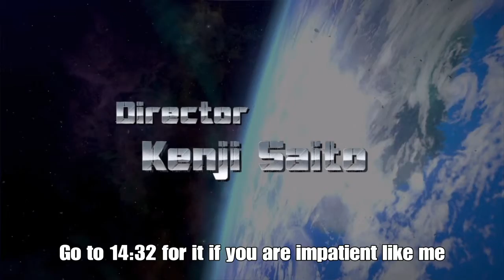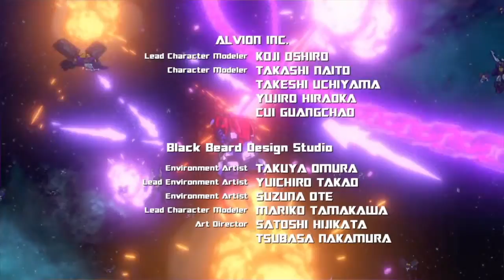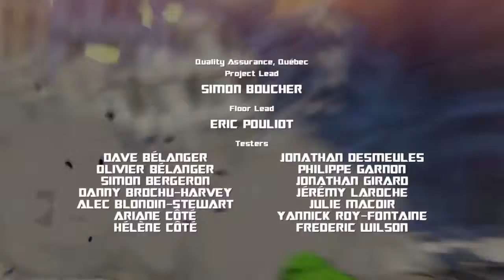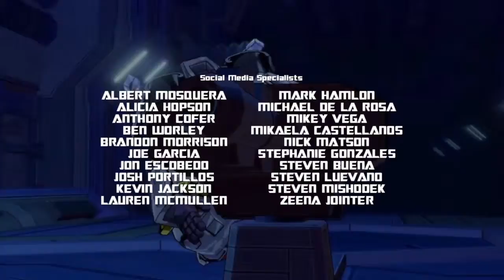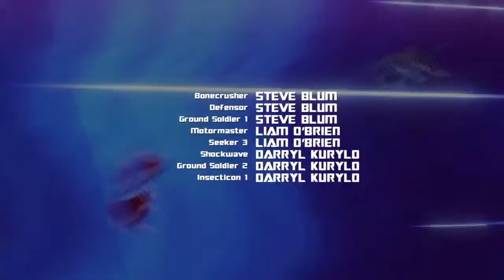One Shall Stand - Transformers devastation FINALE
Its over After 2 years tho